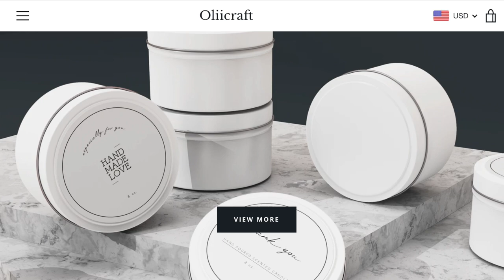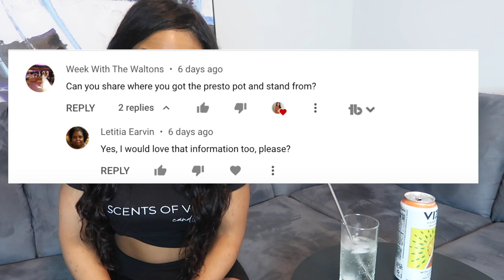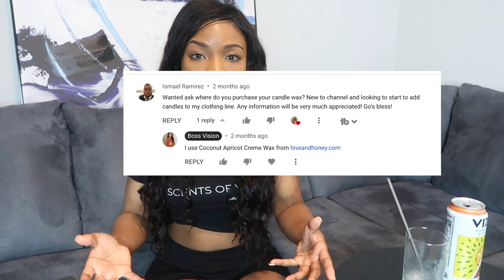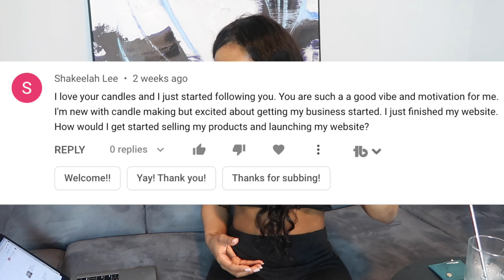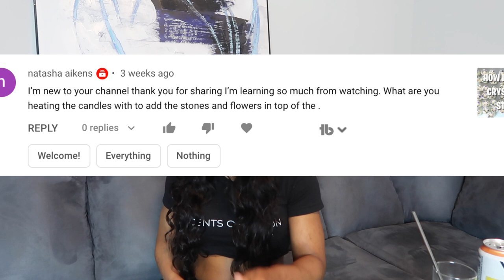ANSWERING YOUR CANDLE MAKING QUESTIONS | Q&A